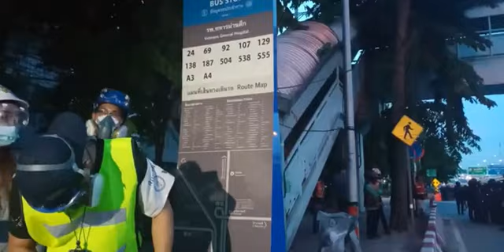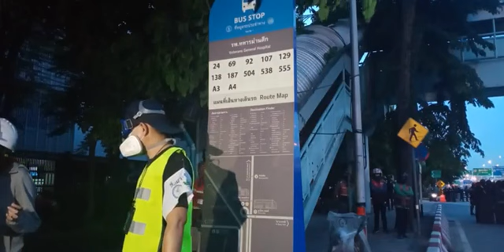ปะทะ เ ดื อ ด คนอยากบวก + ดินแดน ตาลีบัน ม็อบ21สิงหา ไล่ล่าทรราช